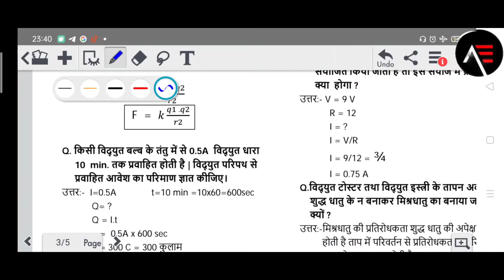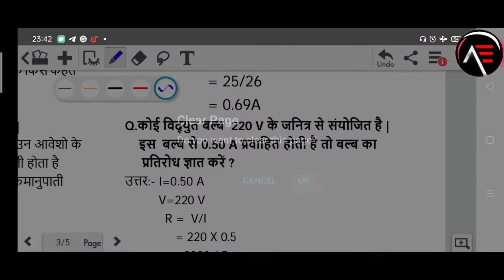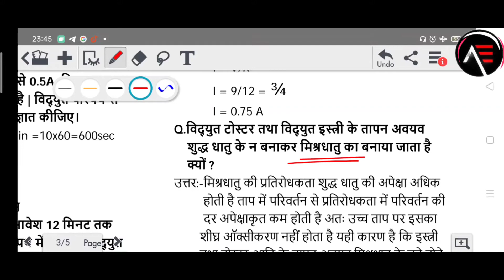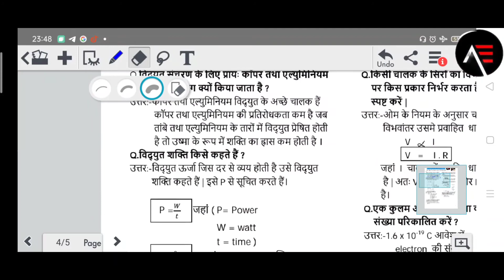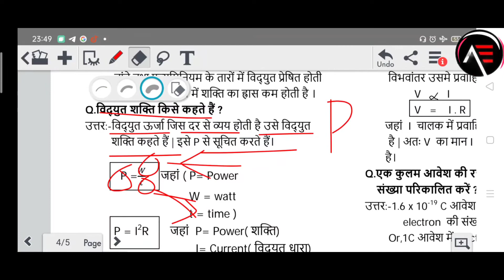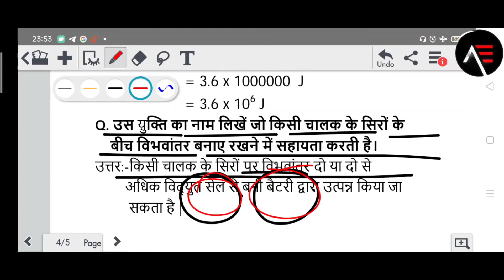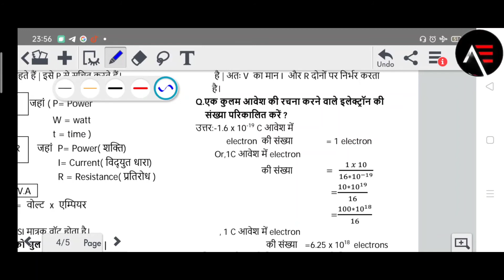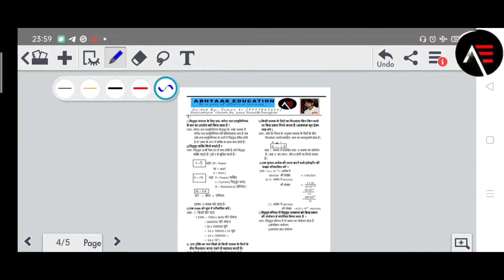विद्युत (part 3) Class 10th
Class 10 8.4 (Part-2)
त्रिकोणमिति का परिचय

Class 10 8.4 (Part-3)
त्रिकोणमिति का परिचय

Class 10 5.1 ( Part- 1)
समांतर श्रेणी

class 10 ex 12.1 Part 1

class 10, Exercise8.4 (Part-1)
त्रिकोणमिति का परिचय

Class 10th Exercise 8.4(Part-2)
        Q5,(i),(ii),(iii),(iv),(v)

Class 10th Exercise 12.1(Part-1)
व्रतों से संबंधित क्षेत्रफल

Class 10th Exercise 7.3,(Part-1)
निर्देशांक ज्यामिति